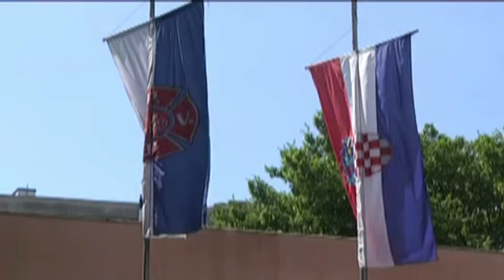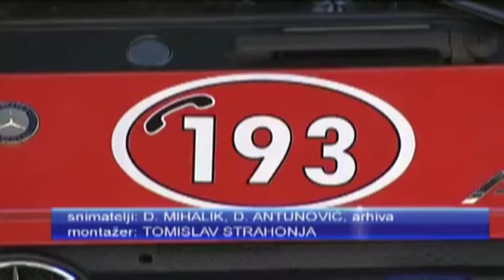Dnevnik 26 06 2017 Osječka tv